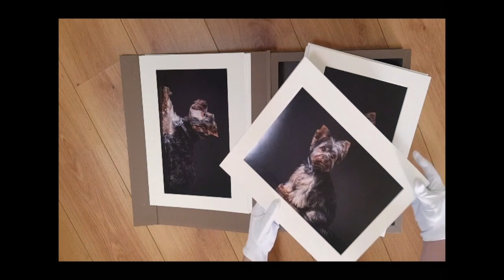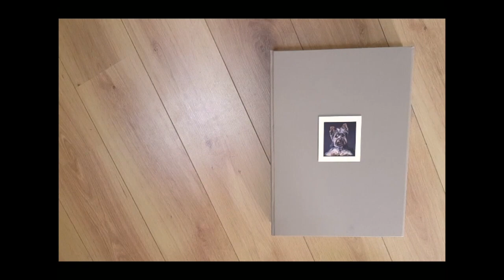Artwork sample from Pawtrait Ireland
Pawtrait Ireland offers a professional pet photography service across Ireland. Here is a sample of a matted print gift box. Available in a range of colors and finishes.